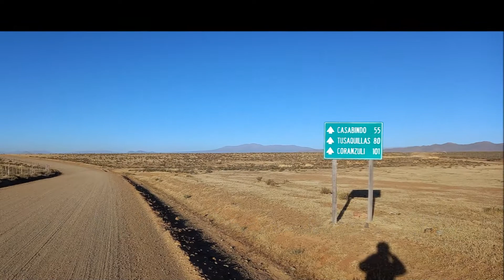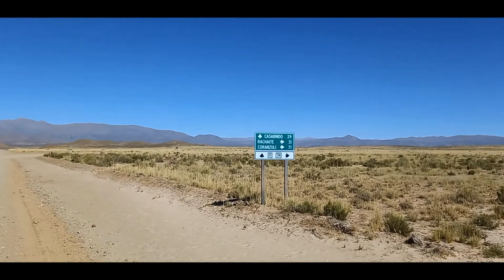Un Viaje por el Norte en Bici, esta vez desde Abra Pampa - Rachaite y Coranzuli, Jujuy...